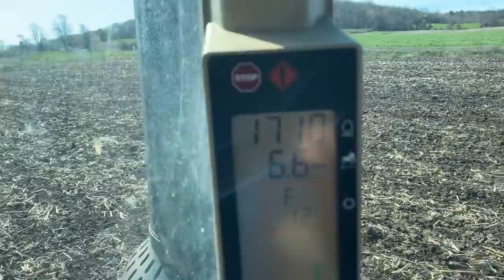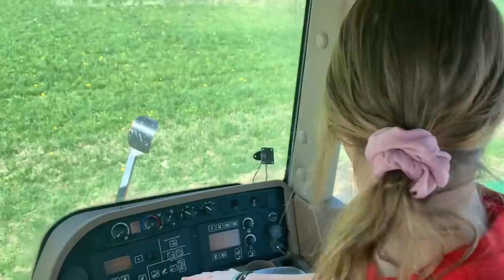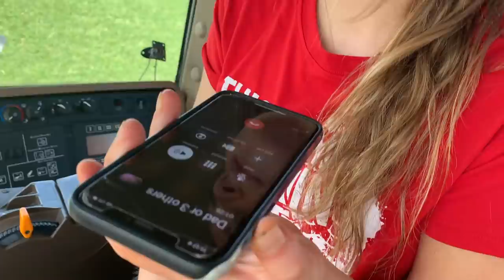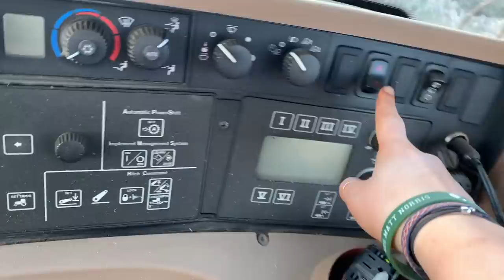Getting Corn Ground Ready With the One Pass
We use a Landoll High Speed Disk on some of our lots to get ready to be planted back into corn and soybeans. Watch to see a day of spring work!

SEND US A PIC OF YOU IN THIS SHIRT FOR A FEATURE :)